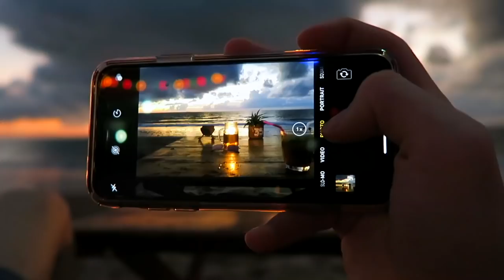Travel Diary // Thailand x Singapore 2019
Well this took a hot minute to edit! I'd like to thank my dissertation for peaking my stress levels, leading me to such productive procrastination lengths x